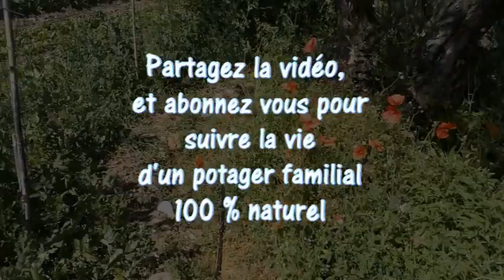Dans la vie, on récolte ce que l'on sème !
Une récolte type de mi-saison, entre fin de printemps et début d'été.
📘 Le livre du potager aux éditions Terre Vivante
🎵🎵 Crédits musicaux
Licence Hooksound
Musique proposée par La Musique Libre